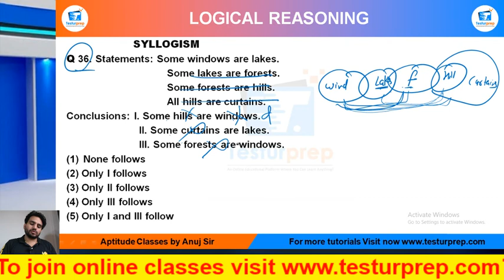Q36- Statements: Some windows are lakes. Some lakes are forests. Some forests are hills......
SYLLOGISM # SYLLOGISM basic # SYLLOGISM ShortTricks

Q 36. Statements: Some windows are lakes.
    Some lakes are forests.
    Some forests are hills.
    All hills are curtains.
Conclusions: I. Some hills are windows.
     II. Some curtains are lakes.
     III. Some forests are windows.
None follows
(2) Only I follows
(3) Only II follows
(4) Only III follows
(5) Only I and III follow

From the ease of your home, you can be perfectly prepared for the exam of your dreams as mockopedia brings you a multitude of learning solutions and video lectures that cover the maximum required subjects for every government exams, abroad studies and campus placement tests. In this video series, Mockopedia has curated all the commonly asked questions for Logical Reasoning that comprises of SYLLOGISM Reasoning tricks, SYLLOGISM Reasoning in Hindi, SYLLOGISM for SSC GD 2021, SYLLOGISM questions for ICET, SYLLOGISM questions for BSTC, SYLLOGISM questions for afcat and much more. With Mockopedia practice papers and worksheets you can score 70% better marks than your usual scores. It helps you evaluate and polish yourself for the real test with 100% efficiency and accuracy.

SYLLOGISM reasoning,
SYLLOGISM reasoning tricks,
SYLLOGISM reasoning tricks in hindi,
SYLLOGISM reasoning short tricks for banking exam,
SYLLOGISM concept reasoning,
SYLLOGISM reasoning in hindi,
best short tricks for reasoning SYLLOGISM,
best short tricks for SYLLOGISM,
SYLLOGISM questions,
SYLLOGISM questions for bank exam,
SYLLOGISM questions for ssc,
SYLLOGISM reasoning questions ssc gd,
SYLLOGISM for ssc gd